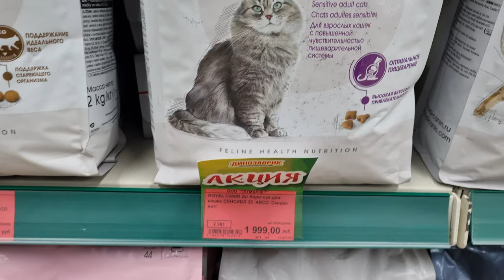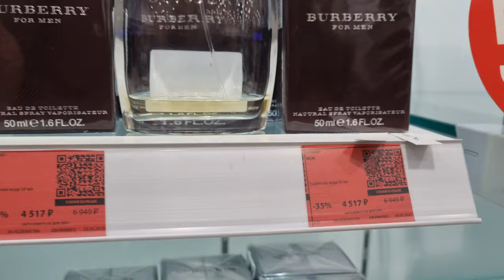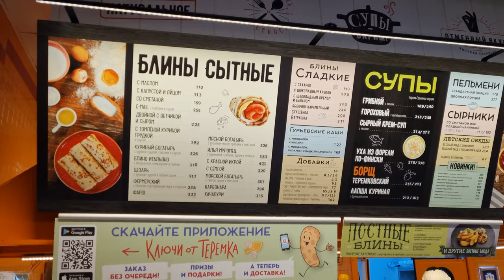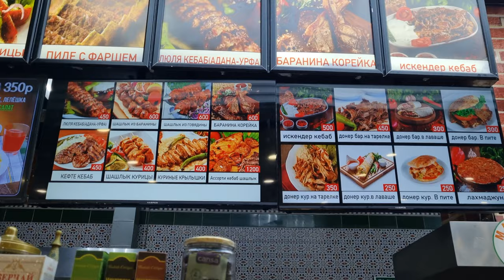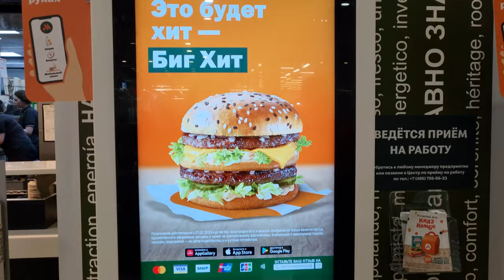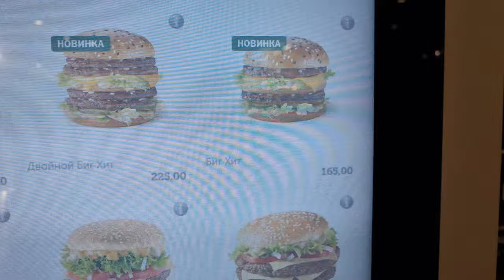Russian Shopping Malls Under Sanctions 🛍️ Abundance Even in the 🐯 Pet Departments?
💀To be honest, we are shocked by what is happening in the world right now! I think all normal people are in shock! Sanctions have been imposed on our beloved Russia! Special military operation, mobilization, rallies, referendums💀 But we continue to shoot an interesting content for you, friends, about how ordinary people live in Russia now!💖💖💖

Tags for promotion on Youtube: Russian Supermarket, Russian shopping, Russian villages, daily Russian life, russian shopping mall ,made in russland, russia under sanctions, russia today, russian economy, life in russia after sanctions, russia news, grocery prices in russia, russian people, moscow 2023.